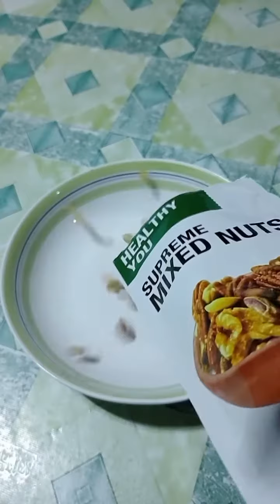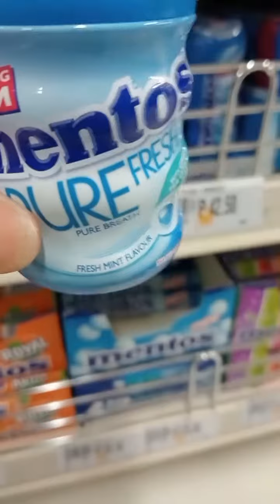Thank you very much for these shorts videos, because I reached 👉2000 subscribers👈